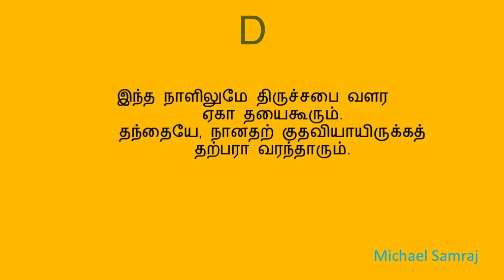277 ஐயனே உமது (கீர்த்தனை -277) Aiyane Umadhu /tamil christian/ michael samraj/composer thought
277 ஐயனே உமது (கீர்த்தனை -277) Aiyane Umadhu /tamil christian/  michael samraj/composer thought
A major 2/4  110 bpm
நண்பர்களே!
W.Michael Samraj

சங்கராபரணம்                               ஆதிதாளம்

கண்ணிகள்

1.         ஐயனே! உமது திருவடி களுக்கே
            ஆயிரந்தரந் தோத்திரம்!
            மெய்யனே! உமது தயைகளை அடியேன்
            விவரிக்க எம்மாத்திரம்?

2.         சென்றதாம் இரவில் தேவரீனென்னைச்
            சேர்த்தரவணைத்தீரே;
            அந்தடைவாயிப் பகலிலுங் கிருபை
            யாகவா தரிப்பீரே.

3.         இருதயந் தனை நீர் புதியதே யாக்கும்
            ஏழையைக் குணமாக்கும்.
            கருணையாய் என்னை உமதகமாக்கிக்
            கன்மமெல்லாம் போக்கும்.

4.         நாவிழி செவியை, நாதனே, இந்த
            நாளெல்லாம் நீர் காரும்.
            தீவினை விலகிநான் திருமுகம் நோக்க,
            தெய்வமே, அருள்கூரும்.

5.         கைகாலால் நான் பவம்புரி யாமல்
            சுத்தனே துணை நில்லும்.
            துய்யனே, உம்மால் தான் எனதிதயம்
            தூய்வழியே செல்லும்.

6.         ஊழியந் தனைநான் உண்மையாச் செய்ய
            உதவி நீர் செய்வீரே.
            ஏழைநான் உமக்கே இசையநல் ஆவி
            இன்பமாய்ப் பெய்வீரே.

7.         அத்தனே! உமது மகிமையை நோக்க,
            அயலான் நலம் பார்க்கச்
            சித்தமாய் அருளும், மெய்விசுவாசம்,
            தேவனே உமக்கேற்க.

8.         இன்றும் என்மீட்பைப் பயம் நடுக்கத்தோ
            டேயடியேன் நடத்தப்,
            பொன்றிடா[1] பலமே தாரும், என் நாளைப்
            பூவுலகில் கடத்த.

9.         இந்த நாளிலுமே திருச்சபை வளர
            ஏகா தயைகூரும்.
            தந்தையே, நானதற் குதவியாயிருக்கத்
            தற்பரா வரந்தாரும்.

- ஞா. சாமுவேல்

[1] அழியாத